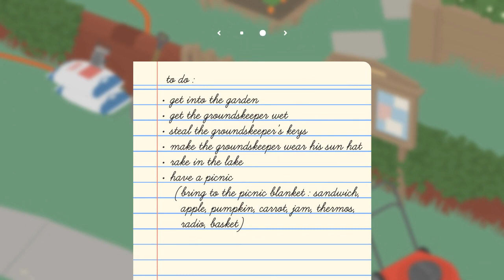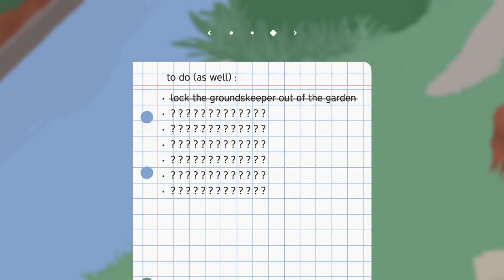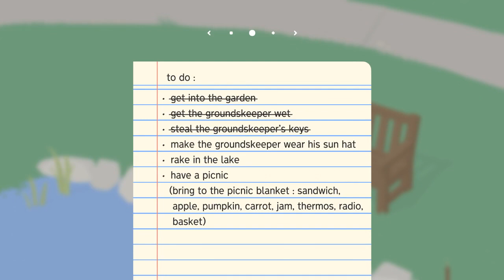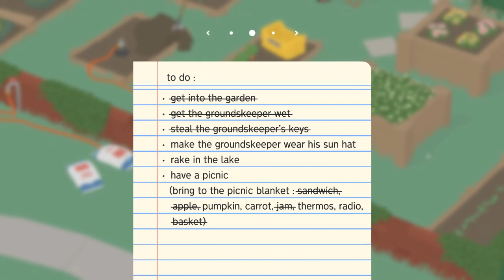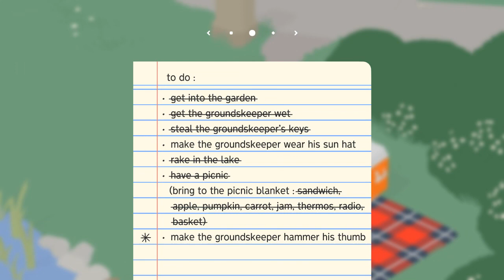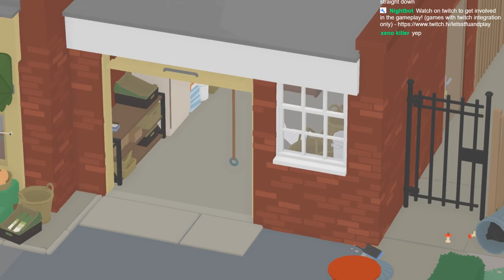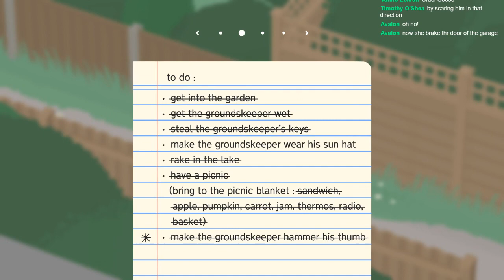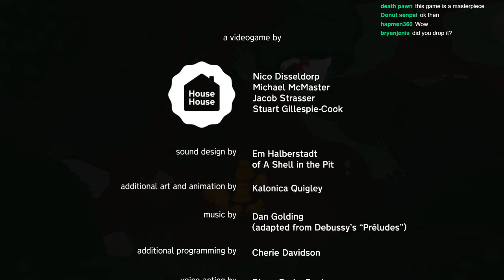Untitled Goose Game - Full Playthrough [All Main Quests] (no commentary)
(Streamed 20/09/2019)

Get involved in the gameplay (*only in games with twitch integration)